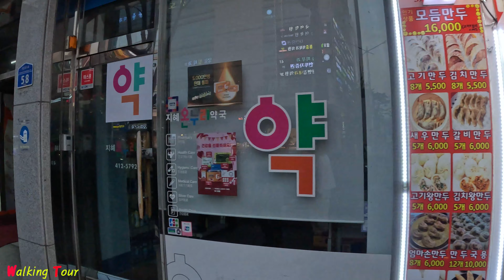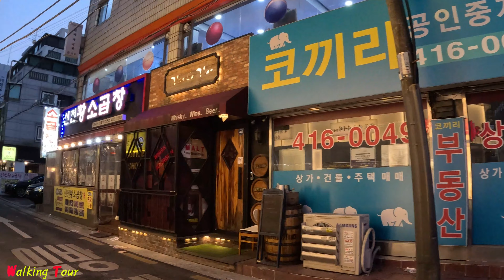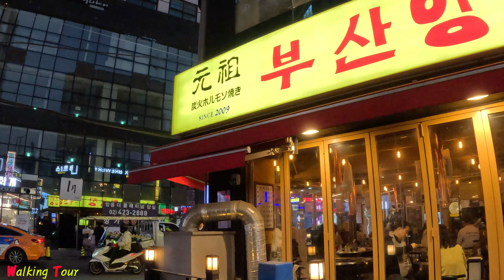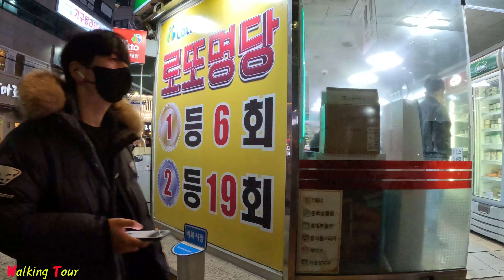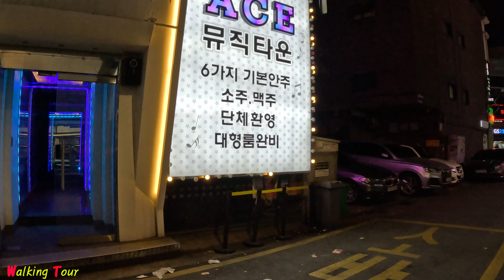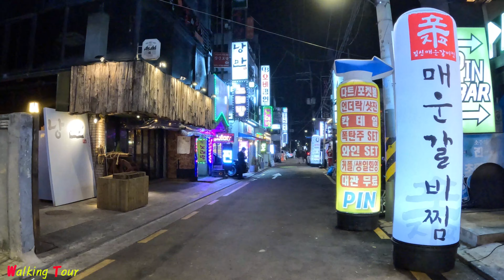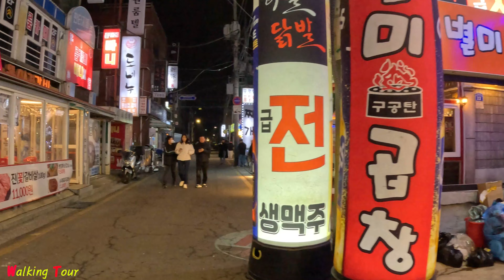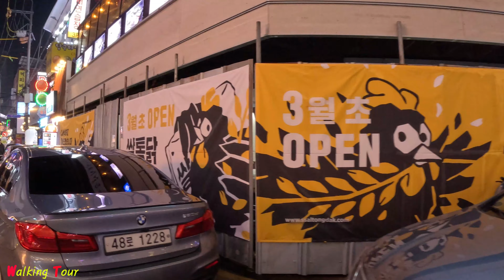Seoul's Largest Food Town and Traditional Market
Built in preparation for the 1988 Olympics, Seoul's largest food-only town offers all kinds of food in the town and includes a modern traditional market, making it an entertainment place loved by everyone from young to old.

Walking Tour is a program to convey the current state of Korea vividly. I try to express not only the splendid appearance of the city but also the dark alleys of the Slum. (City-street)
At the same time, we will reflect the inner side of Korean culture and tradition as much as possible and share the honest side of Korean life (City-Inside)
Update will be uploaded every day at 5:00 p.m. Korea time.
( 9:00 a.m. Paris Time )